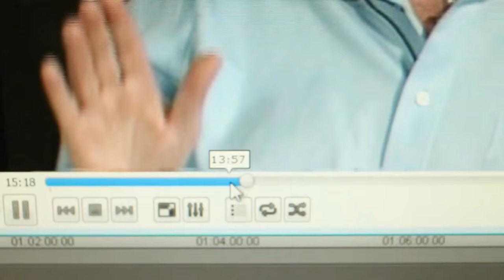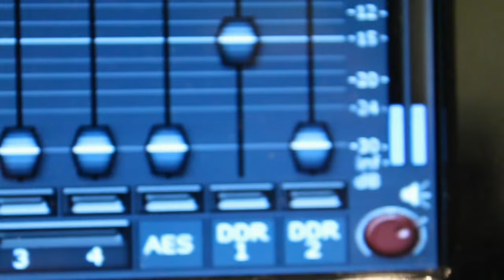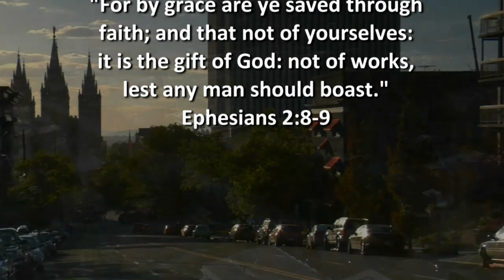Ex Mormon Files - 198 - Delaney McCraney